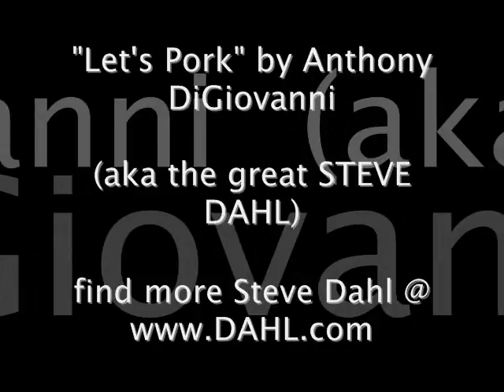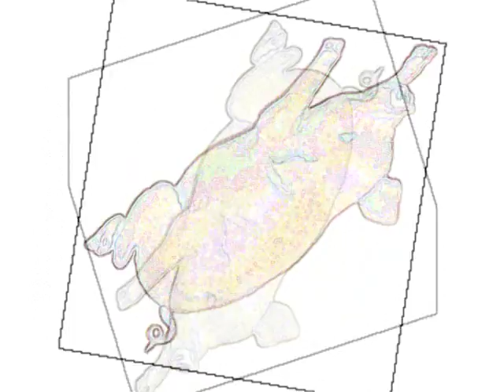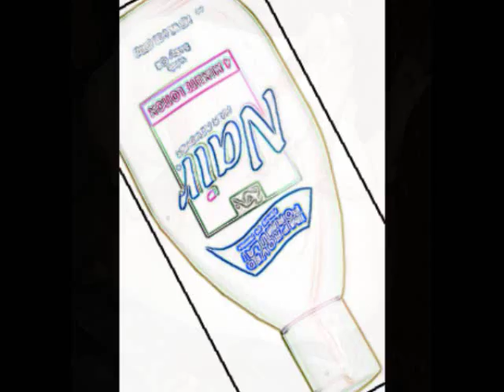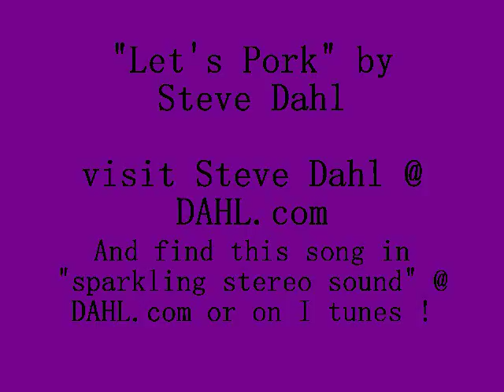"Let's Pork" by Steve Dahl (as Anthony DiGiovanni! The greatest Italian stud in Chicago!!)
Here is one of the greatest parody songs ever, "Let's Pork" by the inimitable Anthony DiGiovanni, otherwise known as Steve Dahl, the original free-form comedy talk radio God! Anthony was one of Steve's recurring characters (the voice later morphed into the hilarious Drew Peterson imitation.)

Anthony hailed from Elmwood Park, Illinois and was pretty much a walking stereotype of southside (over by der) Italian guys in the 80's, and probably beyond. The song is (obviously) a parody of "New York, New York" and was played semi-regurlarly on the Steve & Garry show in the mid and late 80's and occasionally ever since. (I even used a Monte Carlo in this video because it's "high-line!" Niiize...)

This version is from an original over-the-air recording during the AM 1000 era so it was in mono, I did a little bit of extra processing just to give it a fake stereo feel but it doesn't sound quite as good as the original. [Besides, you should find the original @ DAHL.com or on I Tunes anyway!!!]

I felt that I needed to post another classic Steve Dahl parody song after Mr. Dahl was nice enough to acknowledge the video I made for his song "Ayatollah" (and allow it to remain! I feel privileged and honored) and Steve even posted a link on DAHL.COM and on his blog.

Thanks Steve, you're the best, get back on the radio soon, Chicago radio is not the same without you!!